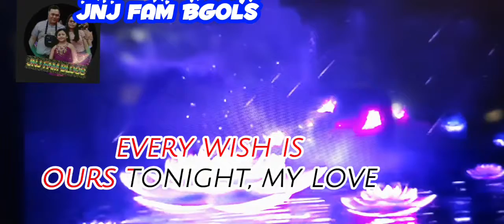Got to believe in magic kara okei